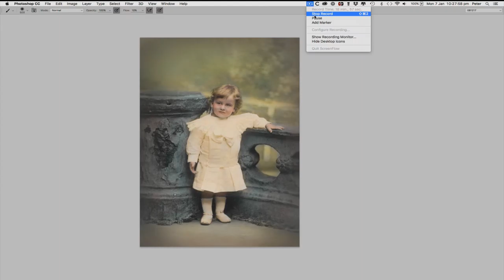Photo restoration and colouring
Speed up of a photo restoration and colouring in photoshop